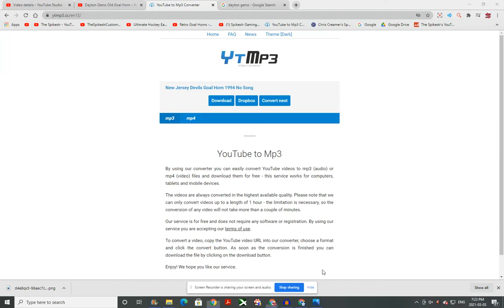Dayton Gems Old Goal Horn No Song